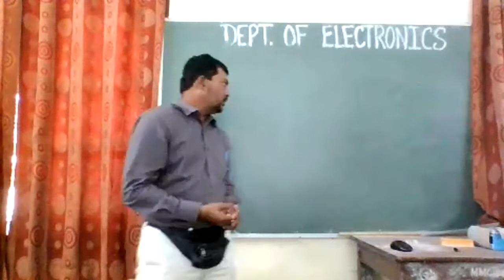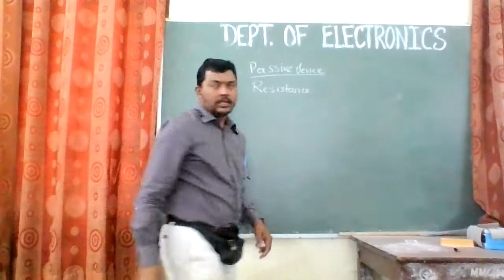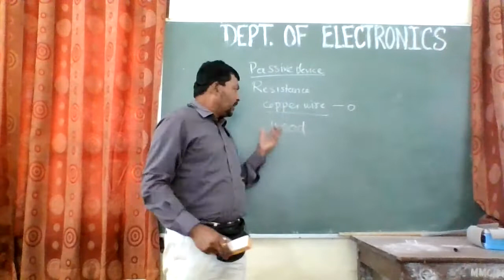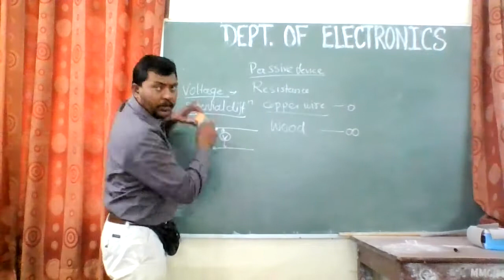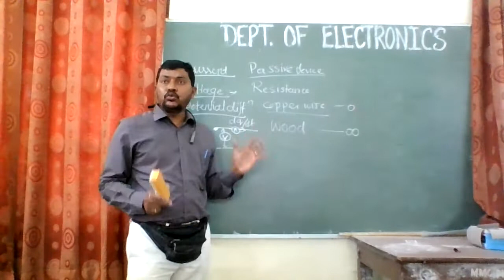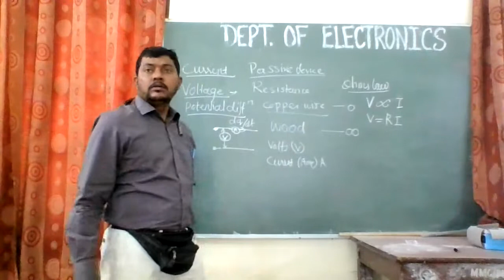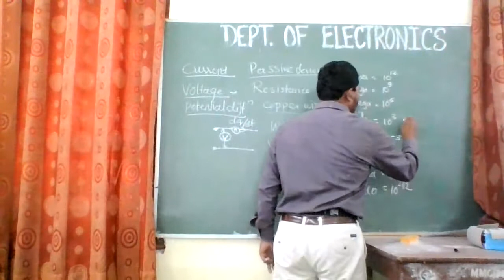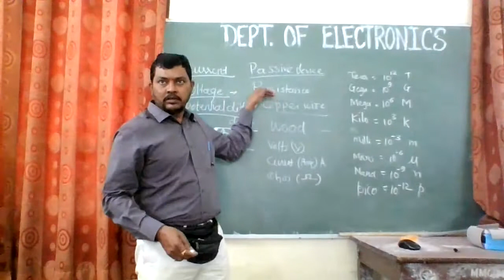Lecture 1 B Sc Sem I Electronics; Introduction to Electronics